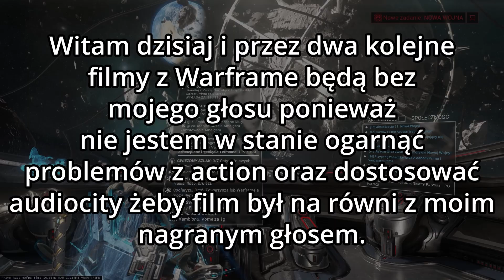Wojna na którą czekaliśmy | Warframe : Nowa Wojna #1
Doświadcz Nowej Wojny, największego fabularnego wydania Warframe do tej pory. Walcz na froncie w każdym zakątku Systemu Origin w poruszającej historii o eksploracji i odkryciach. Zjednocz walczące ze sobą do tej pory frakcje i zmierz się z pełną potęgą Świadomych, legionem adaptujących się, samo replikujących dronów zdolnych do niewyobrażalnych zniszczeń. Musisz ich pokonać, Tenno, i rozliczyć się z Lotus - albo wszystko, co starałeś się ochronić, popadnie w ruinę.

Wraz z nowymi grywalnymi postaciami, nowymi Warframem, nowym fabularnym Zadaniem, nowym sprzętem w Arsenale oraz Personalizacjami, Bronią i Akcesoriami. Przygotuj się na dzierżenie nieograniczonej mocy, aby prezentować się i walczyć godnie w tej wojnie totalnej.

Warframe możecie pobrać na Steam, Epic Game Store ( EGS ) oraz na stronie gry.

Cele:
📈 Zwiększamy zasięgi panowie/panie
😂 Baw się dobrze
🤝 Bądź przyjazny dla innych
📝 👍 Pisz komentarze oraz zostawiaj like
😎 Czas spróbować razem dobić do 100-1000 subskrypcji